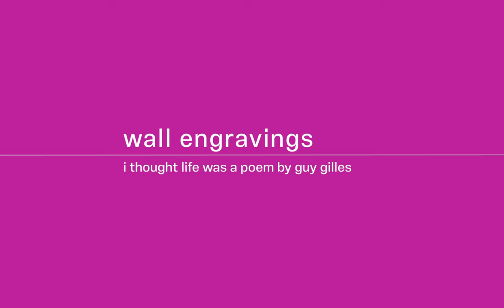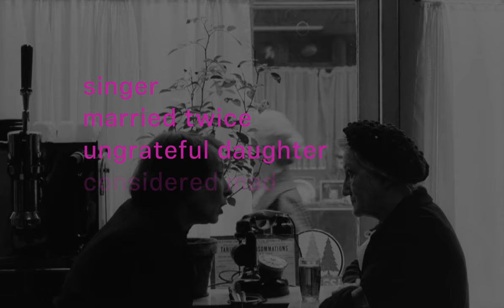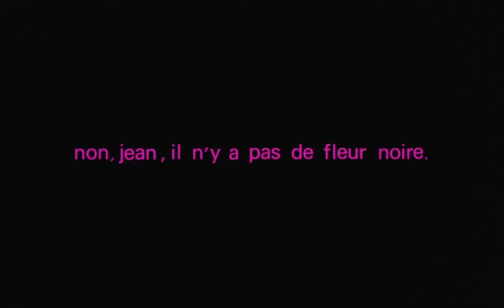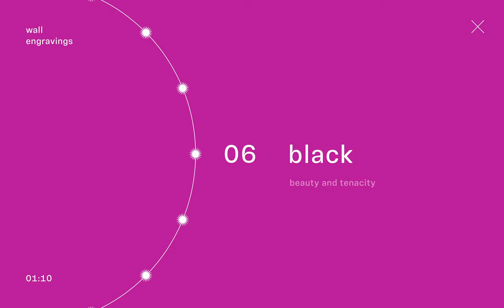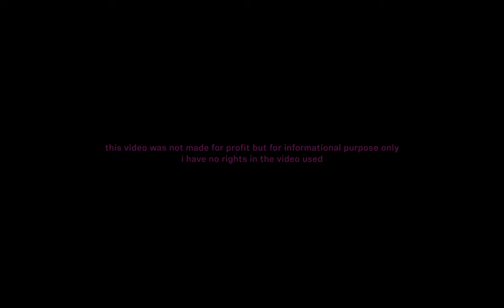Wall Engravings — I thought life was a poem by Guy Gilles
I had this project in the pipeline for quite a while!

Roberta and Lorenzo wrote it I think over a year and a half ago but I only found the time in the last few weeks to get into it.

Every time I return to a video essay I understand why I like this work so much. Being face to face with the movie like when I was at film school. You and editing. You and directing. You and nothing else.

I admit that French cinema is not really in my preferences, but Guy Gilles is really a forgotten auteur who deserves a lot of attention, whatever your taste.

Credits

A video essay by Luca Grazioli
Written by Roberta Marini & Lorenzo Gafforini
Performed by Amelia Bolton
Sound design & mix by Fabio Seccamani
Produced by SeiOttavi

This video essay had its first screening on 18 January at Mo.Ca in Brescia (Italy) during the presentation of Millihelen, a novel by Lorenzo Gafforini.

I have no rights in the video used.

Filmography

Au Pan Coupe, G. Gilles, 1968

Soundtrack

Main theme from Au pan coupé, 1968
Extract 2 from Le jardin des Tuileries, 1966
Absences répétées from Absences répétées, 1972
Le noel de Francois from Absences répétées, 1972
Main theme from Aphrodite, 1982
Concert Heidsieck from Absences répétées, 1972

All tracks are by Jean-Pierre Stora